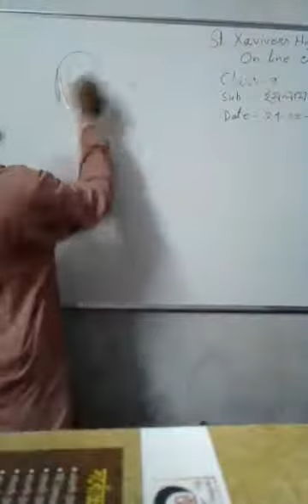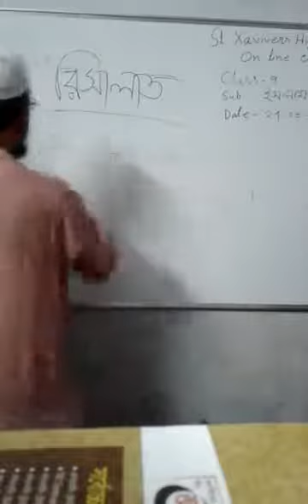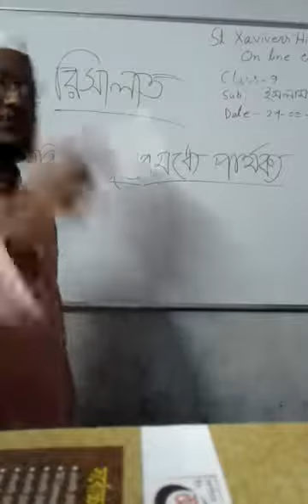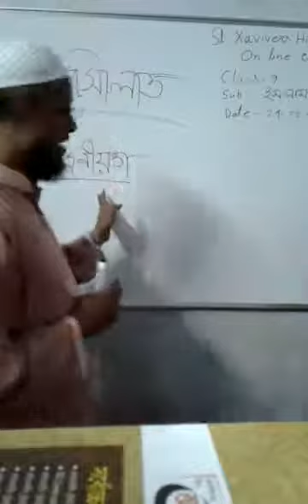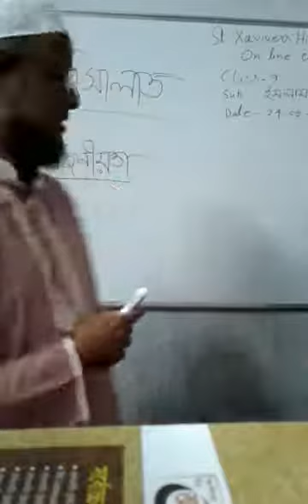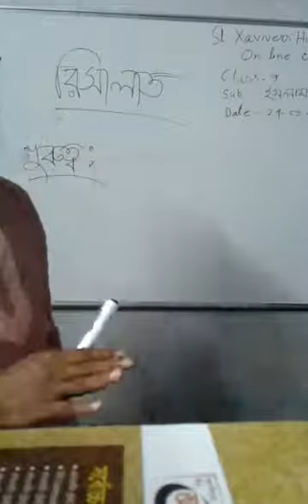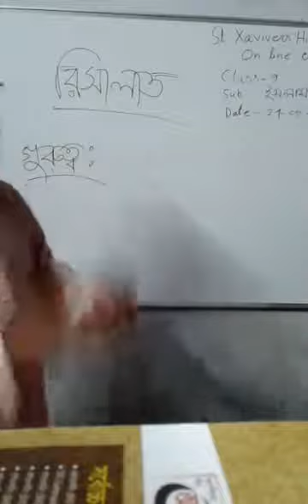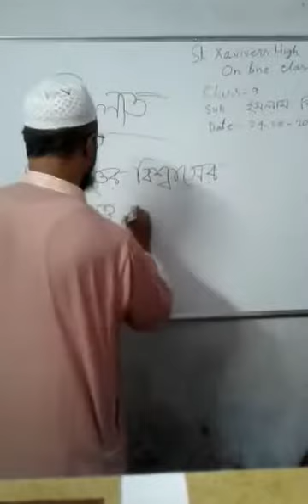26 September 2020